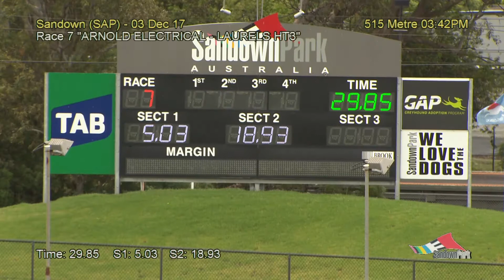SAP SUN 3 DEC 17 R7